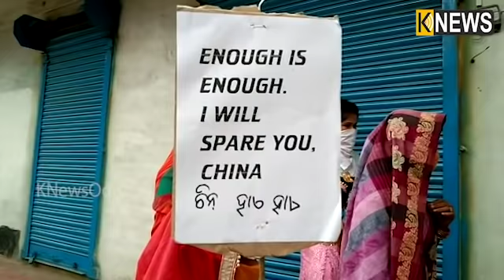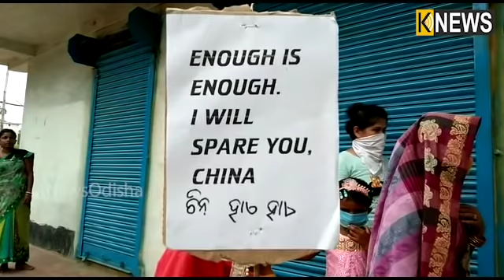ଚାଇନା ଜିନିଷ ବର୍ଜନ କରିବା ସହିତ ଅନ୍ୟମାନଙ୍କୁ ବର୍ଜନ କରିବା ପାଇଁ ସଚେତନ କଲେ ବାଲିଆପାଳର ମହିଳା ମାନେ